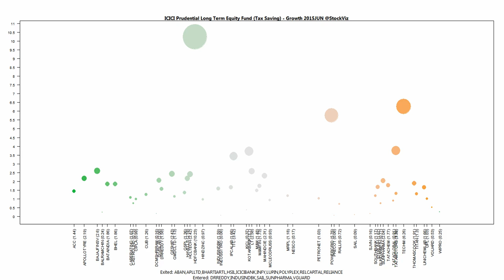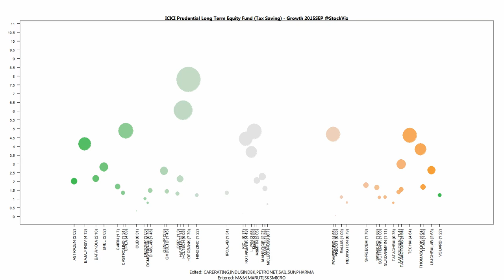ICICI Prudential Long Term Equity Fund (Tax Saving) - Growth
ICICI Prudential Long Term Equity Fund (Tax Saving) - Growth Mar-2016 portfolio. More details